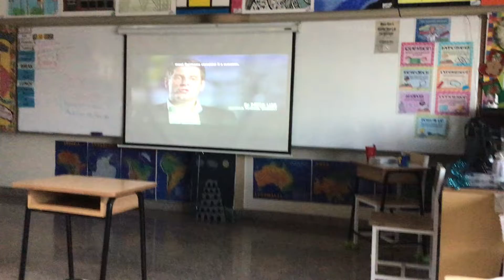Watching A WWII Biography In Class!